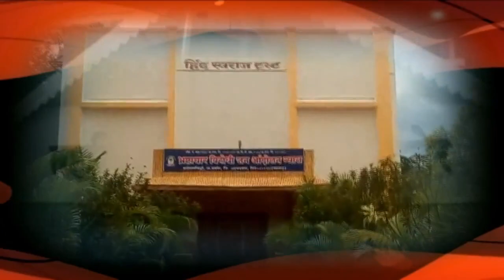डिप्रेशन या विषयावर मानसोपचार तज्ञ डॉ. राजन पाटील व गणेश कदम यांच्याशी केलेली चर्चा ...